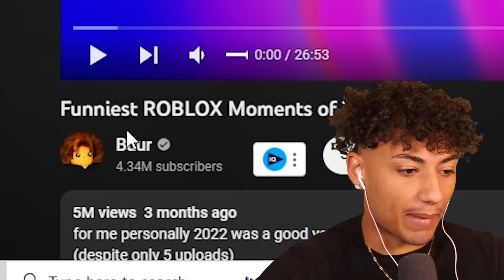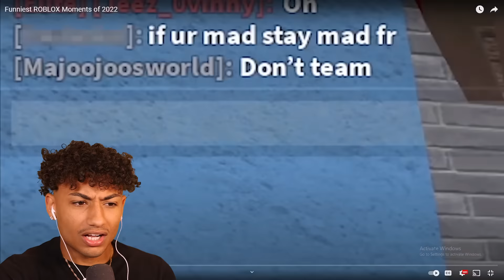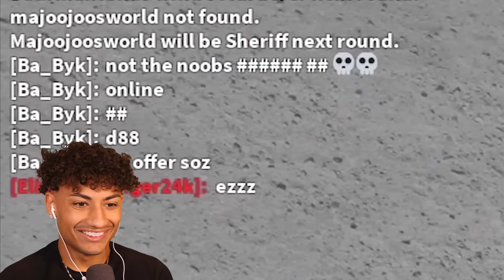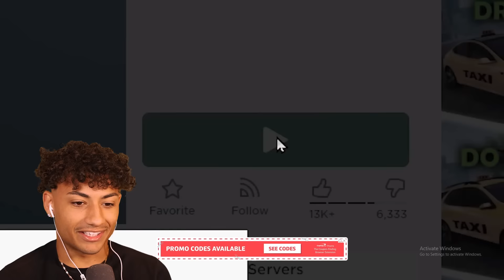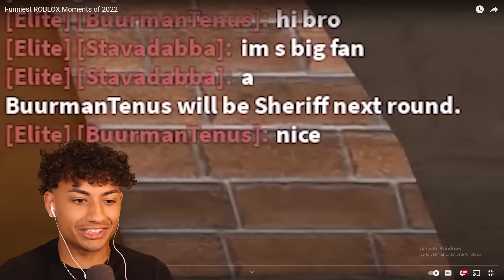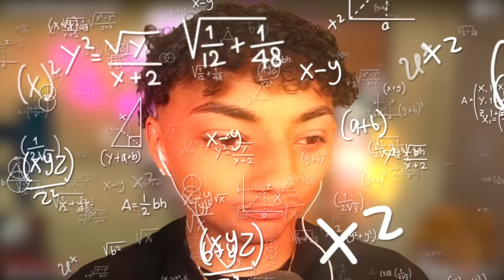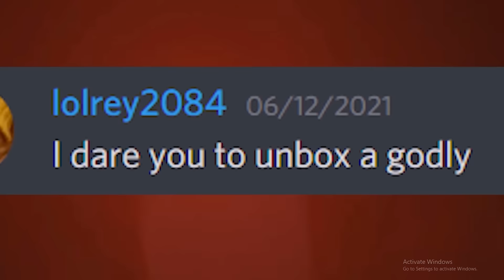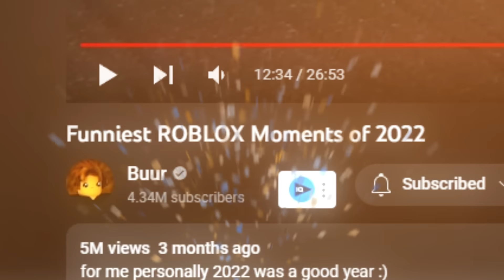I REACTED To The FUNNIEST Roblox Videos..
I REACTED To The FUNNIEST Roblox Videos. This video is SUPER FUNNY and HILARIOUS. Make sure you watch the whole video to find out what happens.

--Socials--